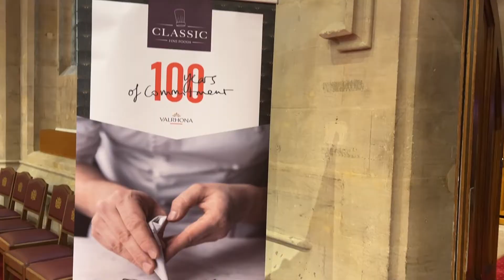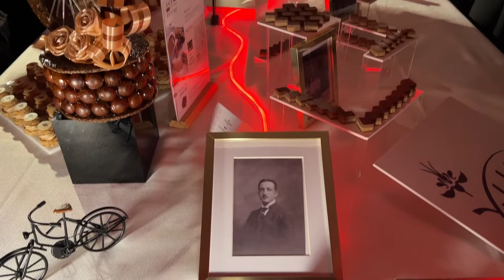Celebrating 💯 Years of Valrhona Chocolate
Our long-term partner Valrhona turned 100 years and we celebrated this huge milestone with an incredible event hosted at The Guildhall London.

The best pastry chefs in the country, friends and customers of the industry were invited to enjoy the celebration and the night was full of surprises including the reveal of the Pastry Team UK who will compete in the Pastry World Cup in Lyon in 2023.

One of the most special moments in the evening was the opening of the second crypt where a hidden surprised was revealed: the 100 years of history of Valrhona through chocolate!

What an incredible buffet made by Valrhona Pastry Chefs and Pastry Team UK marking some of the key milestones from the last 100 years of Valrhona weaving together the history and iconic products with key points from Patisserie and Gastronomy over that time.

The guests were delighted with mouth-watering applications including Choco-Passion by Belle Epoque, Dulcey Blond Croustibilles, Ispahan Macaron, Guanaja-Tonka Carre, Palet Or, Encore at the Opera, Rinetter Lait and Paris-Toky choux.

Thank you so much to everyone who came to enjoy the celebration and, in particular, all who contributed to make it happen.

We want to dedicate a special ‘thank you’ to our partner Valrhona. Happy 100 years, here for another 100 years more!

Check out our blog post for more details on the event

Valrhona has led the way in chocolate production, from responsible sourcing to every step along the production process. Using innovative techniques and professional expertise Valrhona has created some of the finest chocolates in the world.